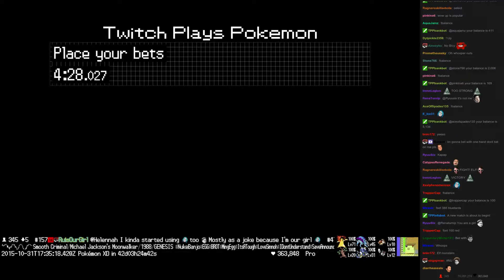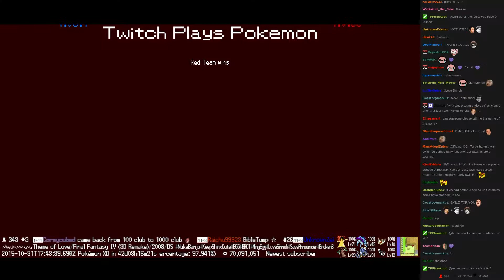Twitch Plays Pokémon Battle Revolution - Match #27938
Match #27938 [Blue: Sneasel, Gabite, Shinx] vs [Red: Forretress, Heatran, Gorebyss]